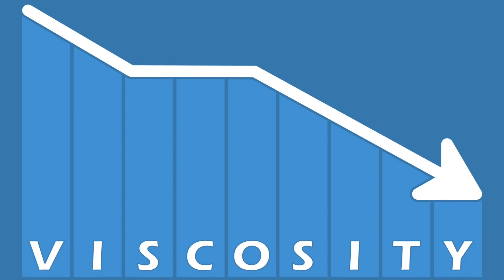FireX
Over the years FIREX™ coatings have been utilized in numerous applications requiring fire and thermal protection. Those applications include ships, tanks, military vehicles, shelters, aircraft, and space vehicles and are especially protective in a jet fuel environment. Now they are available for chemical, oil and gas, and other applications.